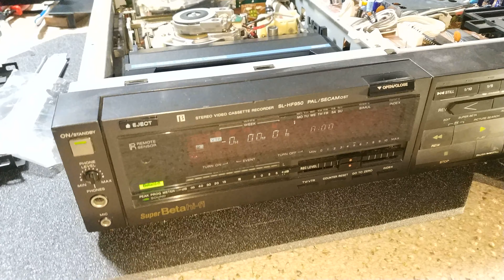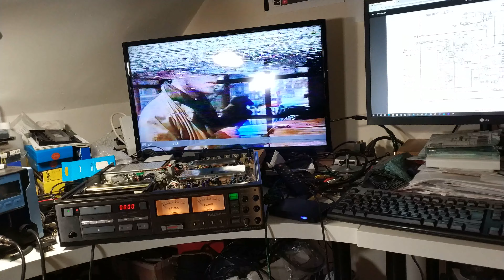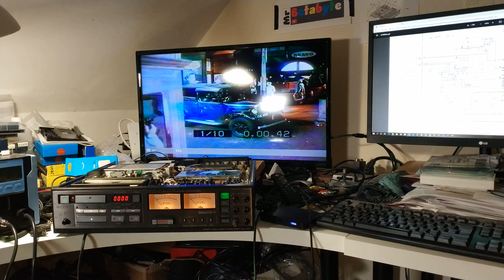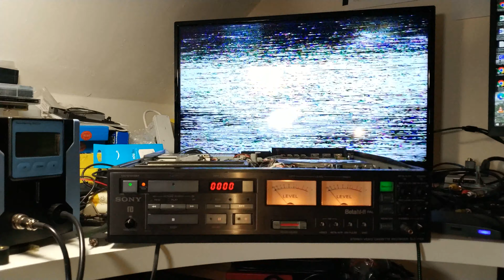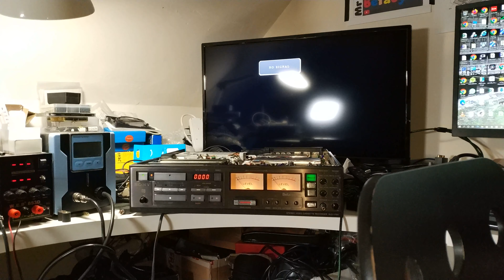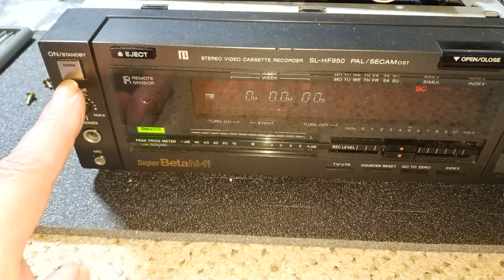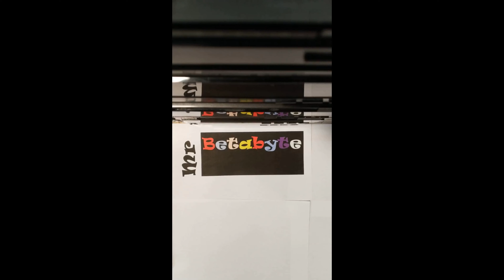Sony SL-HF950 Betamax - Part 3 - Will I ever get this tired machine to work properly!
This ones a little bit different insofar as it's this high hours twice around the block HF950. We've worked a lot on this machine and it's thrown so many issues. The capstan motor is now good through replacement but we still have servo issues and more evidence of someone else having gone down the same rabbit hole I'm now experiencing.

Should I give up and just send this one back? I am quite tempted to just call it quits with this machine but on the other hand I feel I'm so close with it. Reliability is also a real concern too.

One error (probably of a few!) - the ACE head is directly wired and doesn't go through the PCB on the back of the skate.

This one was recorded back in November 2022.

Chapters:
00:00 Introduction
03:18 The issues
07:14 After a tape path clean...
12:20 Changing the ACE head assembly
26:14 Testing after the ACE swap
33:36 Capstan issues...
46:40 Conclusion